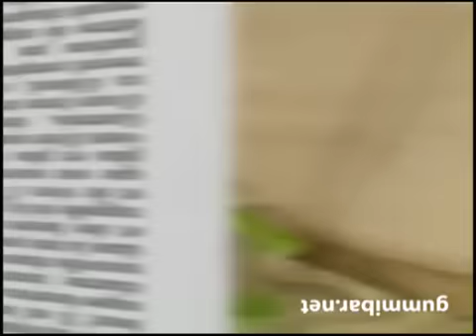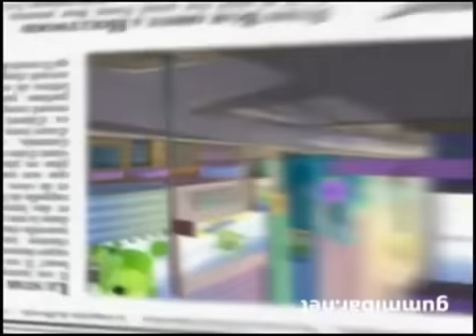The Gummy Bear Song Russian Version Upside Down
The Gummy Bear Song Russian Version Gummibar The Gummy Bear